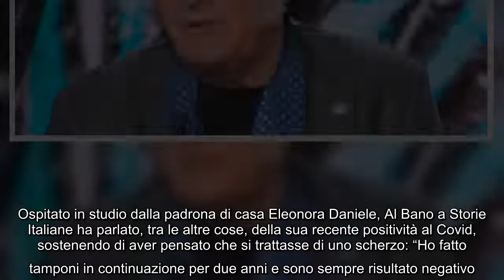Storie Italiane, Al Bano intervistato da Eleonora Daniele Positivo al Covid Ho pensato fosse uno